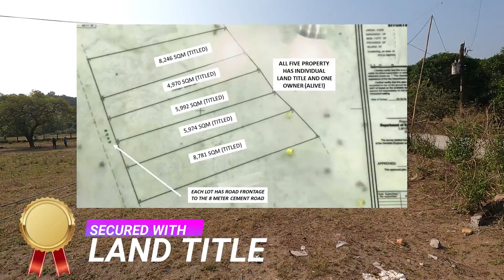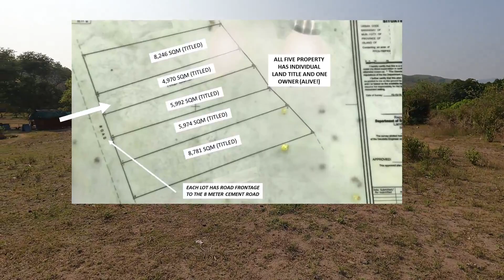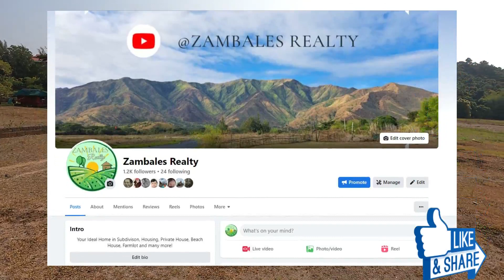Secluded Retreat: 5 FARMS with Mountain View for Sale in Zambales | Experience Peaceful Living! 🏡🌳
Get in touch with us today and get connected with the owner/s!

📌LEADING & TRUSTED Realty in Zambales
📌DEAL DIRECTLY with Property Owners
📌FRIENDLY & PROFESSIONAL Service
📌DUE DILIGENCE, so YOU can SAFELY purchase properties of your dreams!

👉Our team are composed of young professionals with expertise in the following field:
Banking & Finance
Legal Management
Property Management
Real Estate Management

💪Delivering only the Best and Professional Real Estate services in Zambales!

Other Details
 Near Tourist Destinations (Beaches & Mountains)
 1 ½ Hour to SBMA / Olongapo
 4 Hours to Manila
 Near the ongoing Zambales-Tarlac Road
 Safe & Secured Neighborhood

Documents / Security
 Documents- No Documentary Problem
 Legal - No Pending Case
 Verified with Registry of Deeds
 Verified with City Assessor’s Office
 Updated Land Tax (Amilyar)
 Updated Tax Declaration